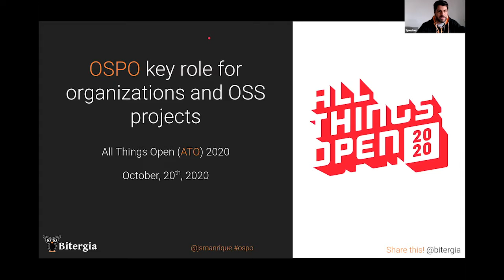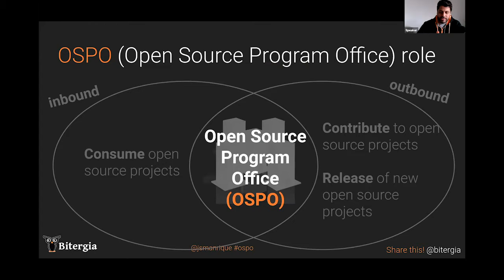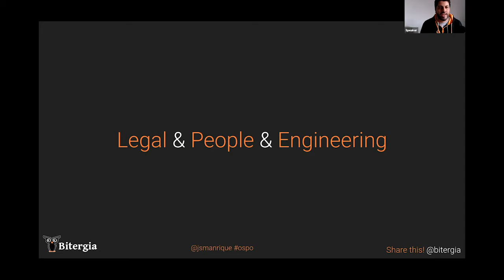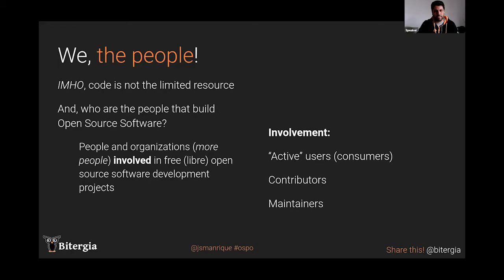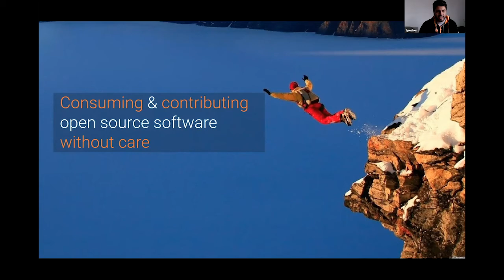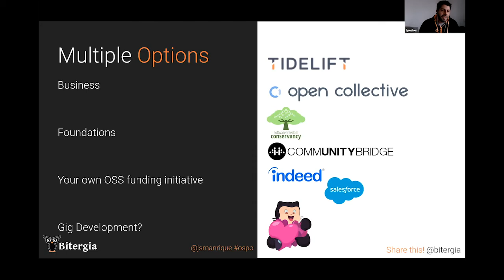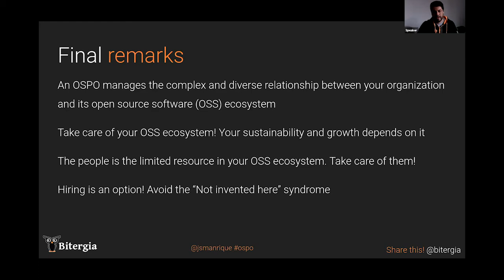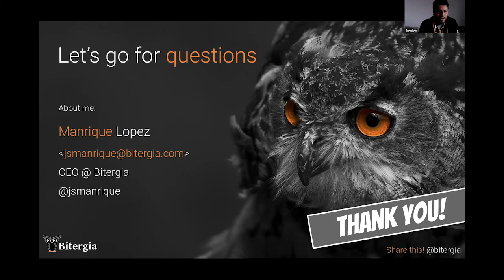OSPO is a Key Element for your Company, but also for the OS Ecosystem - Manrique Lopez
Presented by: Manrique Lopez, Bitergia
Presented at All Things Open 2020 - Open Source Programs Office Track

Abstract: Open Source is (becoming) the main ingredient for companies to succeed. To achieve it, companies need to manage efficiently, and with care, their relationship with the Open Source projects they consume, or the ones they contribute to, or even the ones they release, and hence with their related communities. This set of projects and communities are the company’s Open Source Ecosystem.

That's the Open Source Program Office (OSPO)’s role. And like any ecosystem, if you don’t take care of it, your sustainability might be limited.

During this talk, you will learn about the responsibilities and benefits of having an OSPO in your organization. Also, we will give real examples of how companies are doing this today and their impact for the community, like Samsung Open Source Group, Uber, and others.

Additionally, you will learn about communities and initiatives to help you have a successful OSPO, like TODO Group and CHAOSS (Community Health Analytics for Open Source Software). It’ll highlight the importance of CHAOSS and how data and metrics from the OSPO can help companies tackle their corporate strategy,but also benefit the whole company’s Open Source Ecosystem.